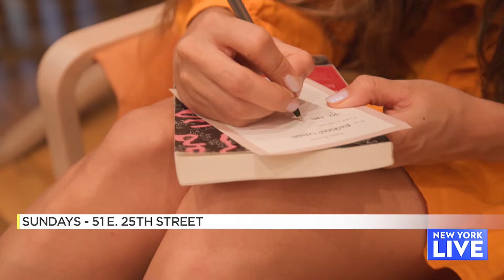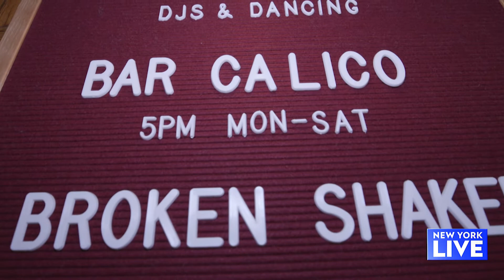Alyce Chan: MomComNYC’s Favorite Places | New York Live TV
Alyce Chan tells Michelle W. Park how she began her comedy career while taking her to some of her favorite places to relax and indulge.